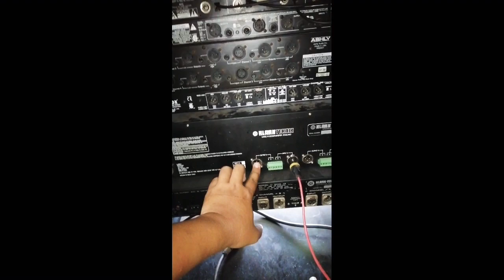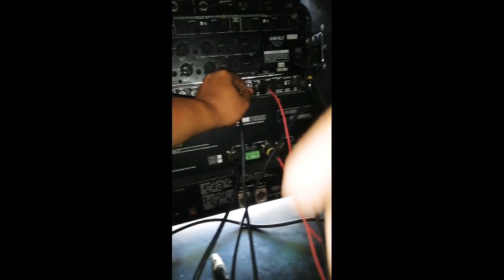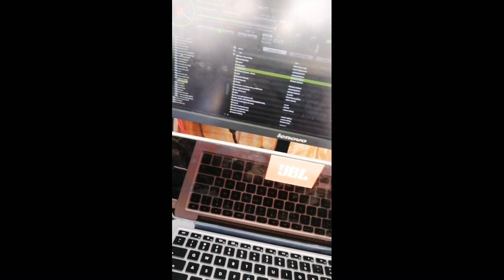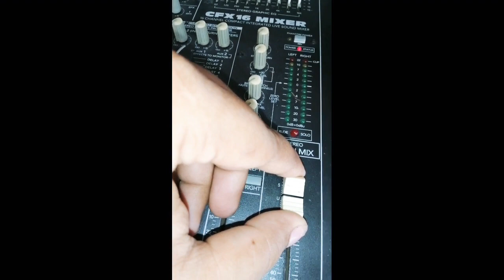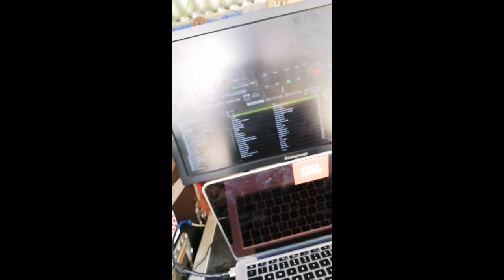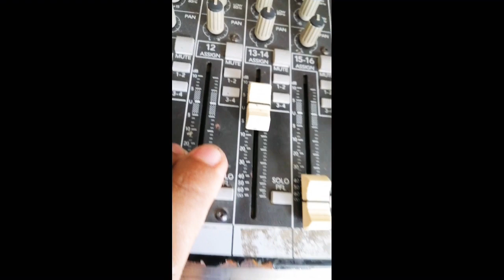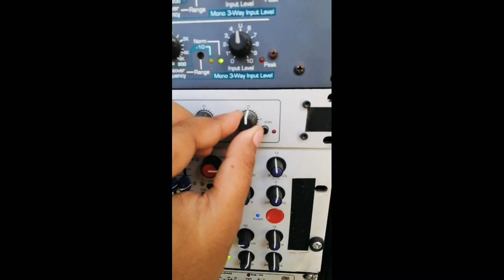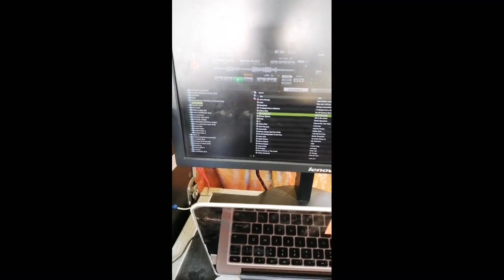3WAY SET UP LEFT & RIGHT CONNECTION GUIDE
3WAY SET UP LEFT & RIGHT CONNECTION
USING
1 EQUALIZER
1 CROSS
1 MIXER